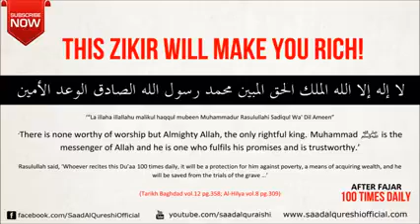Zikir for Wealth , Rizq , Job & Money